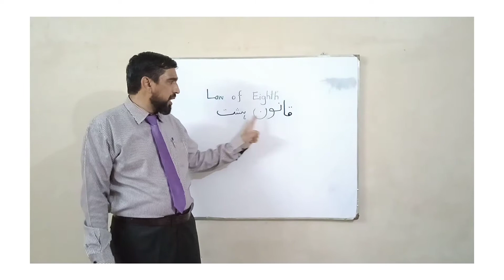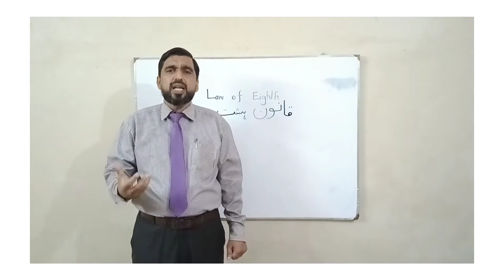Law of Eighth ||Amazing Fact Episode#12||ABDUL RAUF||Nayab Point.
LAW_OF_EIGHTH#AMAZING_FACT_EPISODE12#NAYAB_POINT